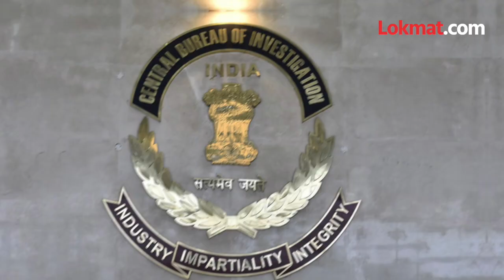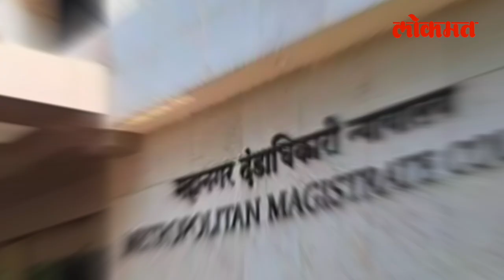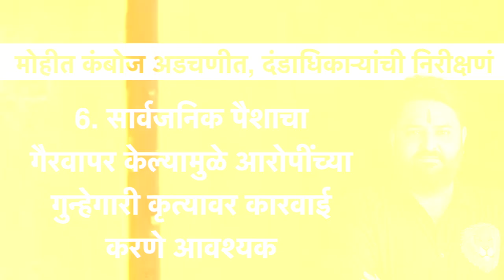क्लोजर रिपोर्ट फेटाळला, मोहीत कंबोज यांचं टेन्शन का वाढलं? Mohit Kamboj Bank Fraud | SA3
Mohit Kamboj Central Bank Of India News Update क्लोजर रिपोर्ट फेटाळला, मोहीत कंबोज यांचं टेन्शन का वाढलं? Mohit Kamboj Bank Fraud